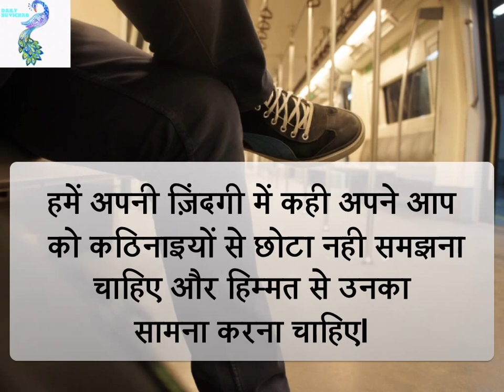Real Motivational and Inspirational Story - Dedication - Mera Suvichar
An initiative by Daily Suvichar where we share stories of real life super-heroes.